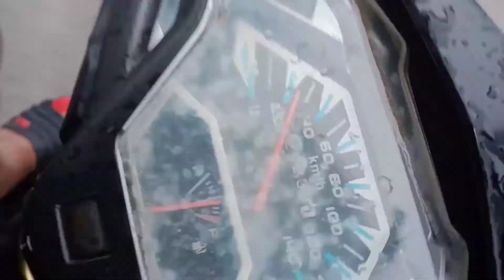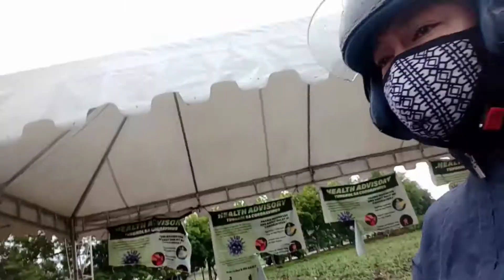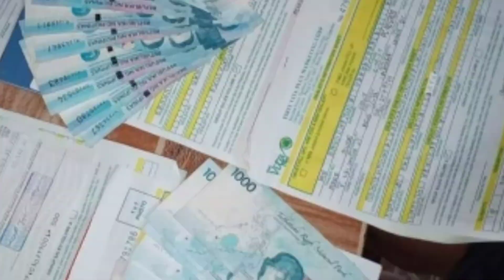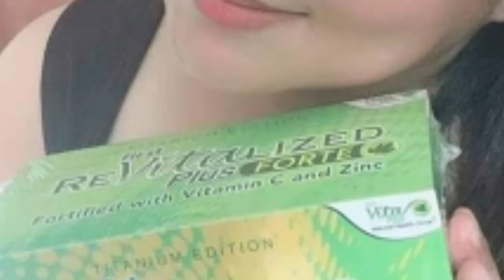MAGHIRAM NG SASAKYAN CHALLENGE 1.3M ERJEL'S TV 📺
challenge in tagalog
challenges in life
challenge quotes
challenge accepted
challenge meaning
challenger car
challenge for vlog
challenge accepted meme
challenge accepted in tagalog
challenge accepted facebook
challenge accepted meaning
a challenge difficulty hardship
a challenge to myself
a challenge that grows over time is
challenge bible verse
challenge beach
challenge by
challenge black and white
challenge background
challenge beach diglett
challenge completed
challenge content
challenge coin
challenge caption
challenge crossword clue
challenge consequences
challenge content ideas
challenge coin meaning
challenge denied
challenge definition
challenge denied meaning
challenge dance
challenge done
challenge deck lor
challenge declined
challenge discrimination
d challenge lyrics
d challenger series
d-challenge 2025
challenger d'link camera
d&d challenge calculator
d&d challenge rating chart
r&d challenges
challenge essay
challenge exercise
challenge example
challenge everything
challenge emoji
challenge essay topics
challenge elite pro tubular
challenge encountered
e challenge up
e challenge payment
e challenge delhi
e challenge karnataka
e challenge open
challenge for couples
challenge for kids
challenge for friends
challenge for boyfriend
challenge for girls
challenge for teachers
challenge for girlfriend
f challenge fortnite
f# challenge
f45 challenge
challenger f ls2